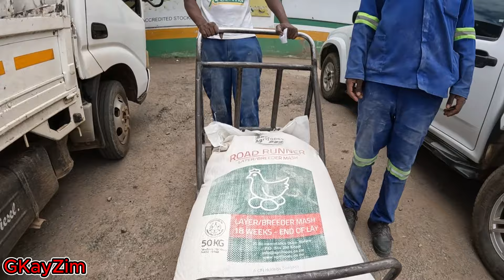My Saturday erands looking for chicken feed in Harare Zimbabwe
Last week my Saturday was a bit busy doing some errands in Harare looking for Chicken feed and also washing my car at a car wash called Kebab in Newlands Harare North. January 2024 with all its busyness, what a new year , wishing all the best to all Zimbabweans looking forward to the new year 2024.